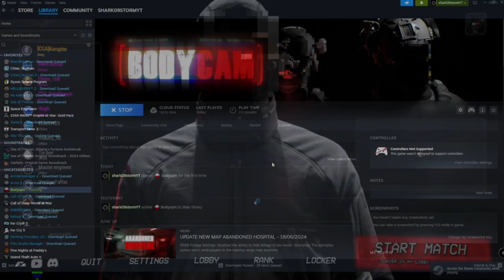Dive into Action: BodyCam Experience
Hello everyone, this video is on a game called BodyCam. On my first thought about this game, it is really fun.
This gameplay is on a new map which is the Hospital.

If you enjoy or have enjoyed this video then please comment down below what your opinions are on this game and what game you would like to see me play next.